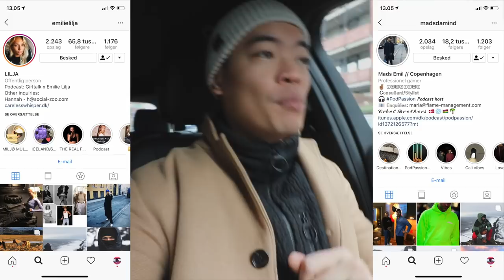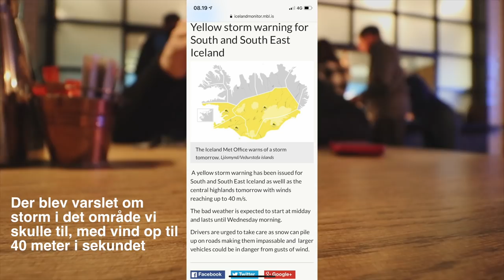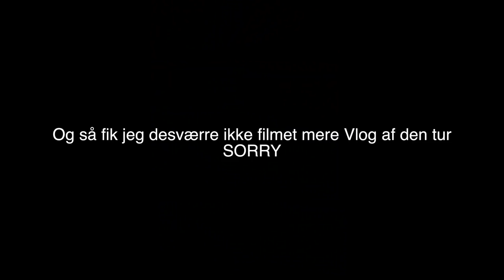2 i En Vlog. På Island Med 66North + Skyde Med Rigtige geværer!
Vlog Kamera: CANON EOS 200D

Kamera: Canon EOS 5D MKIV

Video Redigeringsprogram: Final Cut Pro